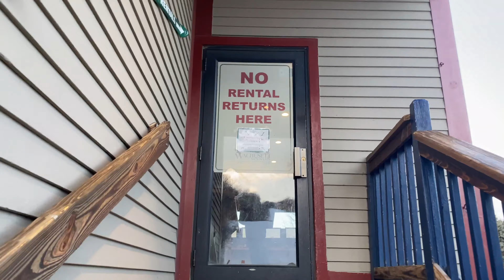Ski Club 2020 Vlog [Season 3] - Episode 3 : Need for Speed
This week, skiers and snowboarders alike take to the freshly groomed slopes at Wachusett Mountain with an eager need for speed! Watch as members like Jack, Grace, Ben, and Kat fly down the mountain and enjoy their beloved lodge food! The weather was very comfortable, making for some of the best runs this year!

Interested in Ski Club?
It’s really fun so I would suggest it to anyone! (Even if you have no ski experience whatsoever!)